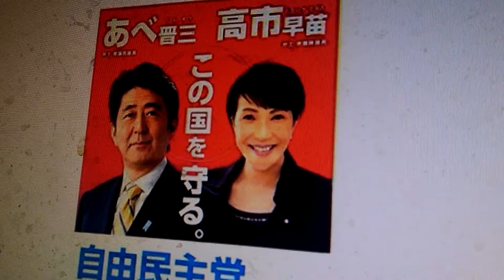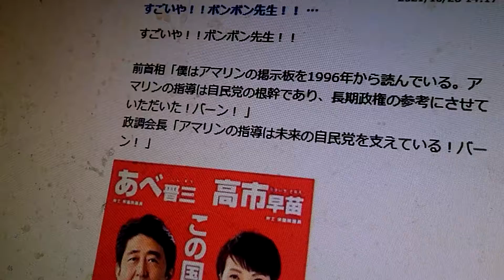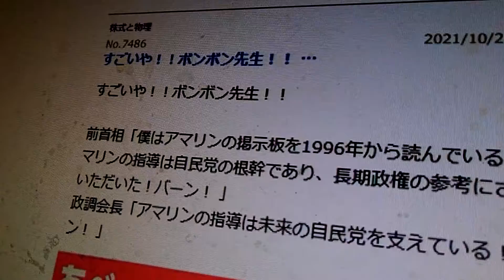自民党が勝つだろう。高市さんの全国応援演説のお陰で236予想します。アマリンのいうとおりやらなかった議員は国会には帰れない